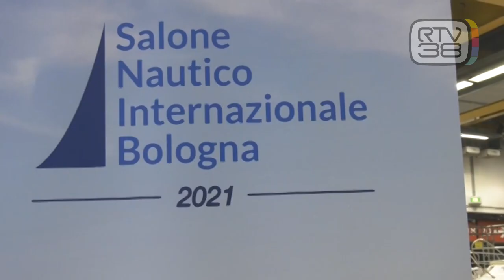LA NAUTICA CAVALCA L'ONDA BUONA